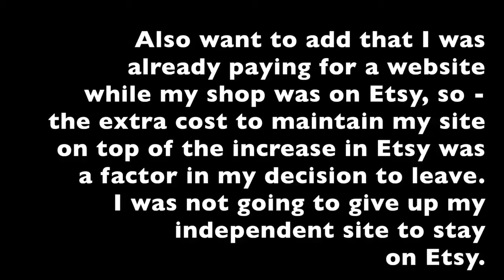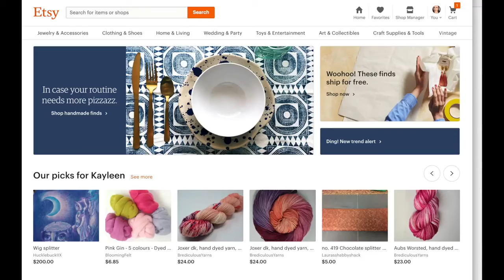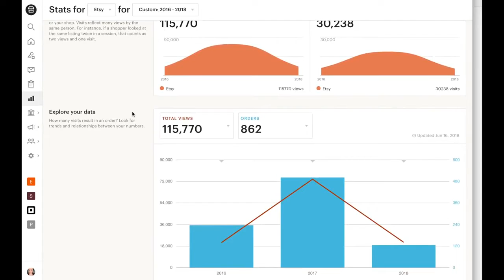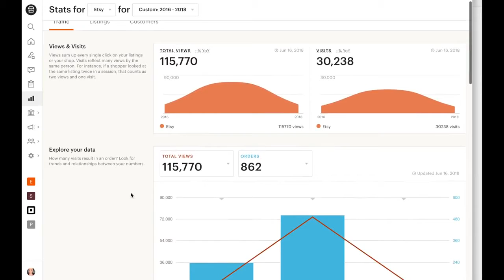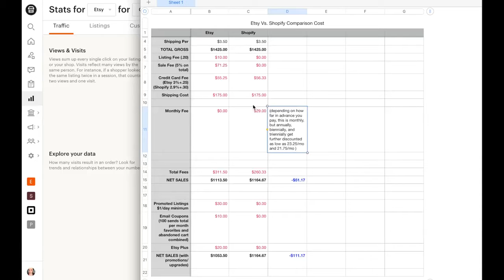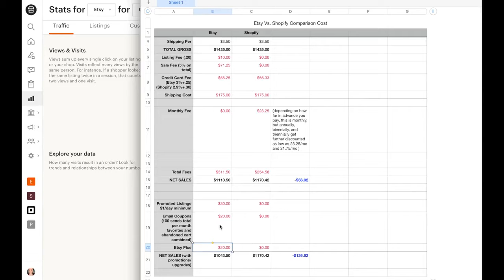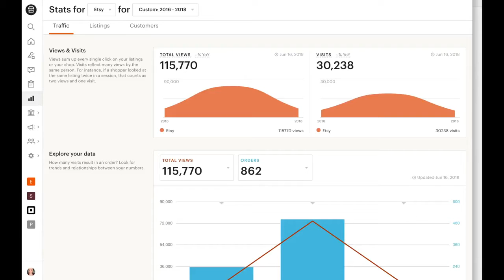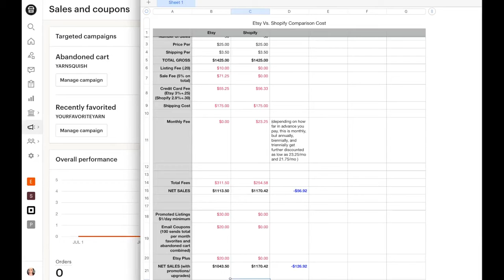Should you sell on etsy or shopify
Etsy or Shopify, which one should you sell on?